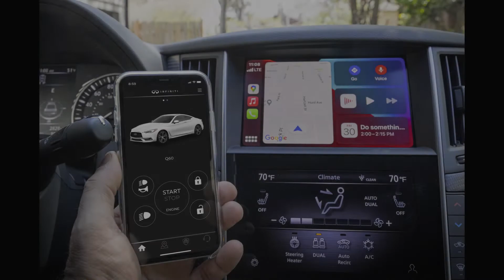Infiniti Q60 2021 Slideshow